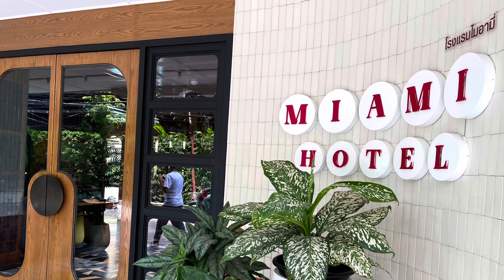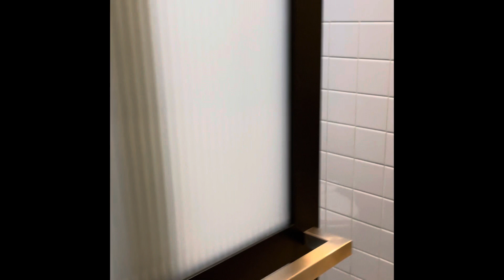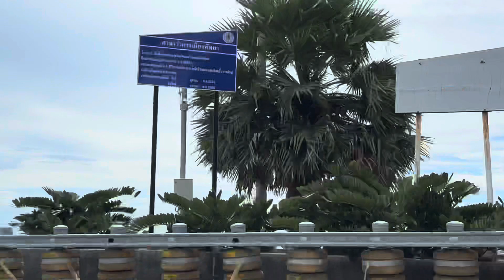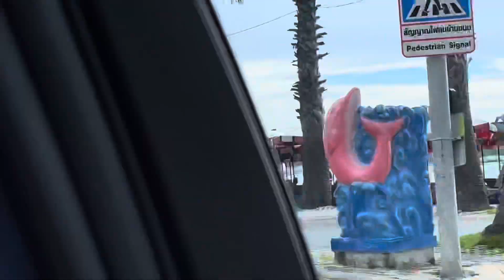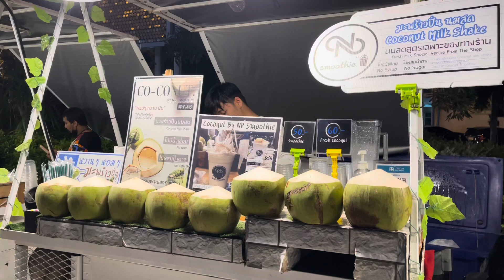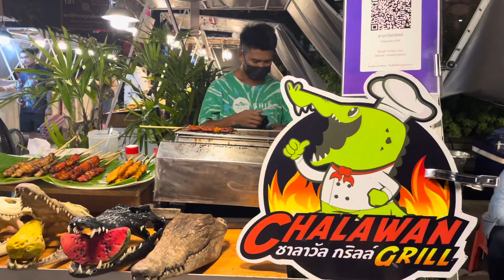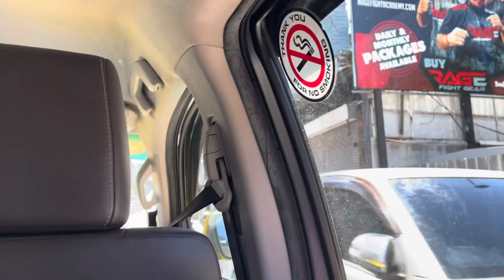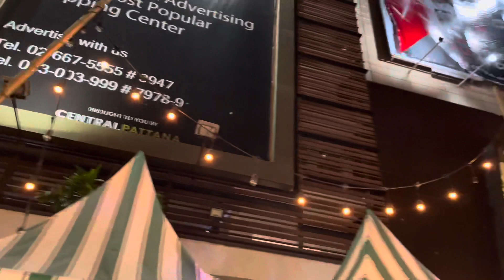Anniversary Trip to Thailand 🇹🇭l kohlarn pattaya thailand #2022 🥰